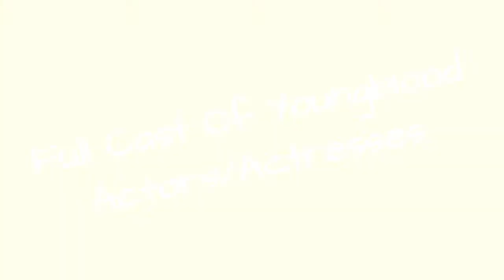Full Cast Of Youngblood Actors/Actresses 💫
Youngblood cast list, listed alphabetically with photos when available. This list of Youngblood actors includes any Youngblood actresses and all other actors from the film. You can view additional information about each Youngblood actor on this list, such as when and where they were born. To find out more about a particular actor or actress, click on their name and you'll be taken to page with even more details about their acting career. The cast members of Youngblood have been in many other movies, so use this list as a starting point to find actors or actresses that you may not be familiar with.List features Keanu Reeves, Rob Lowe and more.If you want to answer the questions, "Who starred in the movie Youngblood?" and "What is the full cast list of Youngblood?" then this page has got you covered. This cast list of who was in Youngblood includes both lead and minor roles. {nodes}...more
0:00 - Intro
0:00:08 - Eric Nesterenko
0:00:15 - Ren Woods
0:00:22 - Lawrence Hilton-Jacobs
0:00:29 - Cynthia Gibb
0:00:36 - Art Evans
0:00:43 - Fionnula Flanagan
0:00:50 - Patrick Swayze
0:00:58 - Ed Lauter
0:01:05 - Keanu Reeves

?sub_confirmation=1